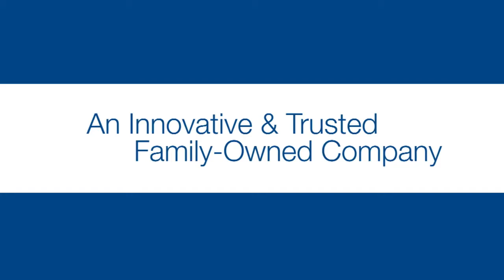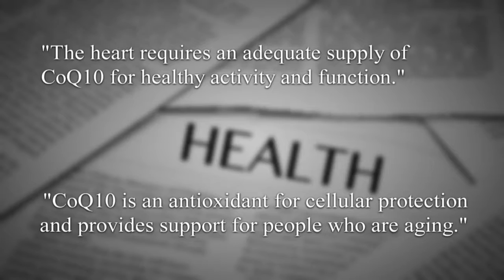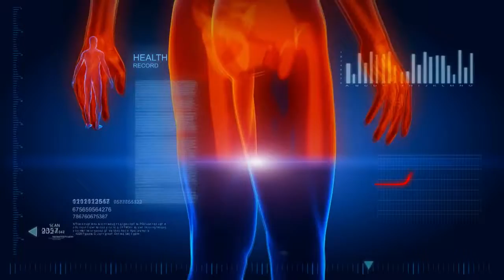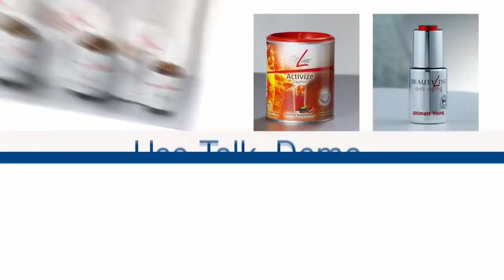PM Business Overview EN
Sign up, start consuming products and become successful and healthy. This business can be developed in any country .. I invite you to my team